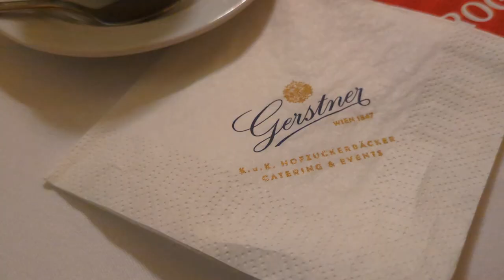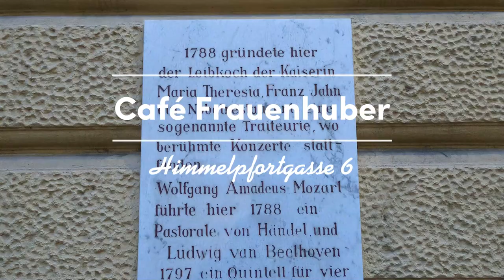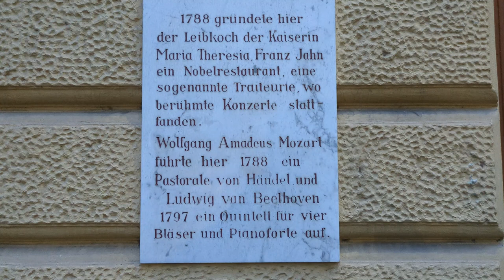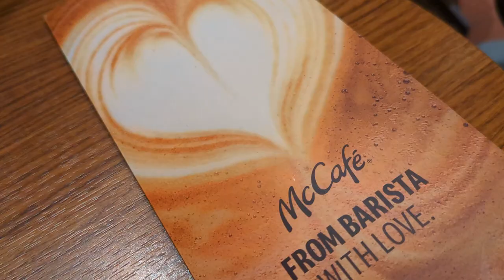5 Famous Coffeehouses in Vienna & Viennese Coffeehouse culture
Do you know that Vienna has a great coffee house culture so that UNESCO put The Vienna café culture  on the intangible cultural heritage list for Austria? I learn that the truly defining element of the Viennese coffee house culture is the absence of any kind of pressure either to order more or to move on. Even though Vienna’s coffee houses share common culture, each tends to have its own unique flavour. And, I would like to introduce five extraordinary Viennese cafés to you. They are Majestic Café Gloriette, Café Frauenhuber, Café Landtmann, Café Central  and McCafé in Hauptbahnhof (Central train station) of Vienna. Are you ready to see five great coffee houses in Vienna? Let’s go! Allons-y!

Also join me on social media...